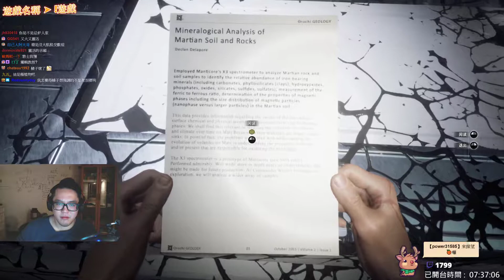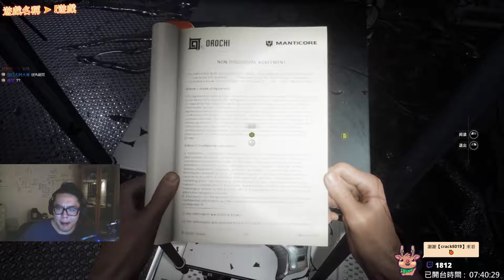【MOON OF MADNESS】瘋狂之月 Gameplay Walkthrough Part 10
【Twitch】天天開台，每週六、日固定抽獎，獎品豐富，歡迎有興趣的觀眾來參予！